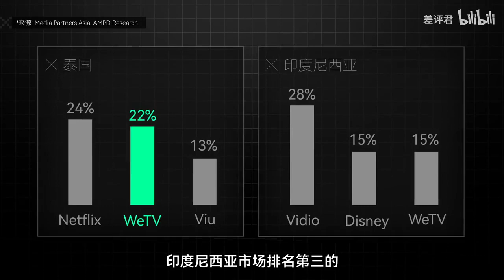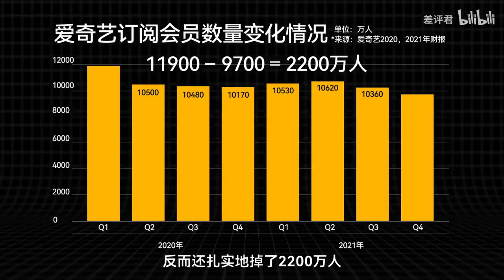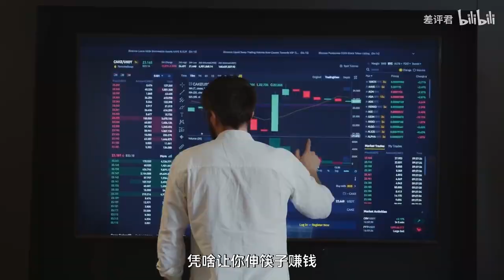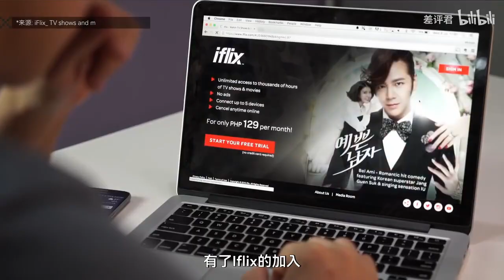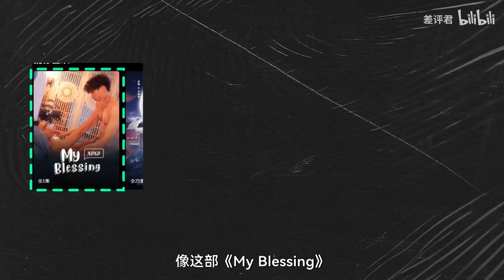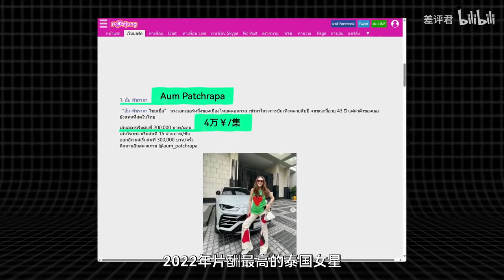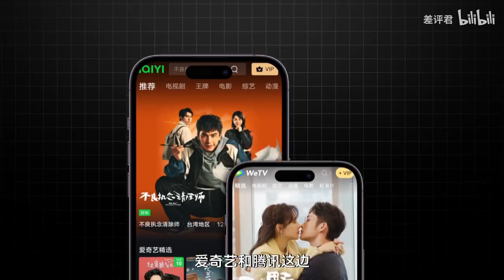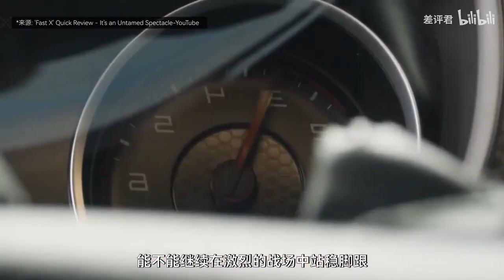在国内亏掉裤子的视频平台，是如何成为东南亚顶流的？【差评君】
不光出海，还要本地造星？在国内市场赔钱了这么多年的腾讯和爱奇艺，怎么在东南亚混得风生水起了？
这期视频就跟大家聊聊，腾讯视频和爱奇艺在东南亚的发家手段。

【部分图片和资料来源】：
IMDB、Twitter
霞光社|中国剧出海东南亚：古装剧赢麻了
流媒体网|深度|后疫情下重新认识东南亚OTT市场
Rest of world|Chinese streaming platforms and chill?
李凯晨|统筹布局:腾讯视频积极拓展海外市场
杨向华|流媒体平台开展国际传播路径分析——爱奇艺的出海策略与实践
零态LT|爱奇艺、腾讯缠斗东南亚
VARIETY|China’s Tencent Video to Buy Southeast Asian Streamer Iflix